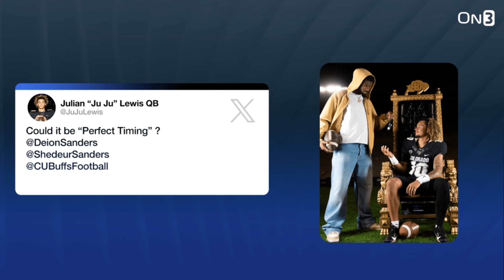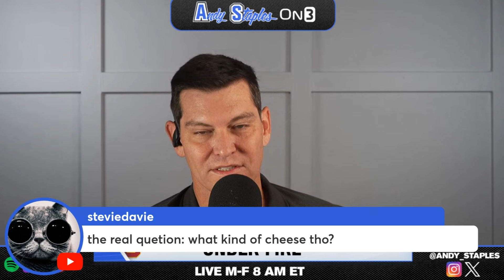USC Recruiting UNDER FIRE | What Happens Next for Lincoln Riley as the USC Trojans enter Big Ten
The USC Trojans are entering a new conference in the Big Ten, and they need the top recruits. They seemed to be in a good position, until last week. One of USC's top targets de-committed, and the other has visited another school. Andy breaks down what is going on with Lincoln Riley and the Trojans here.